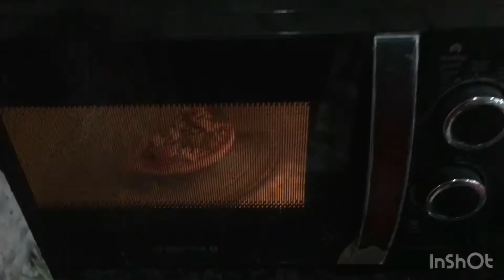আমি আজকে রাড়ি তে বানাব pizza 🍕 🥰❤️👍🏼😋😋😋